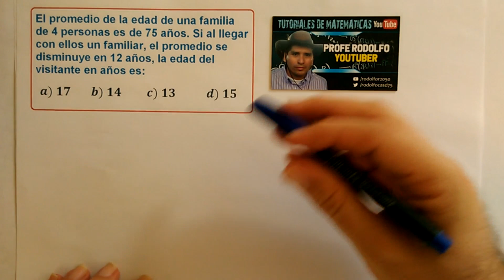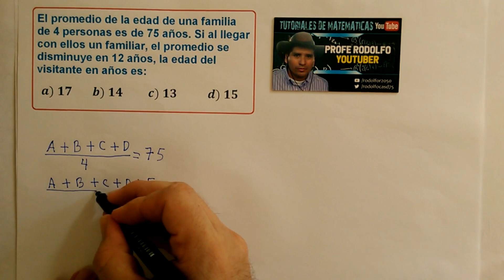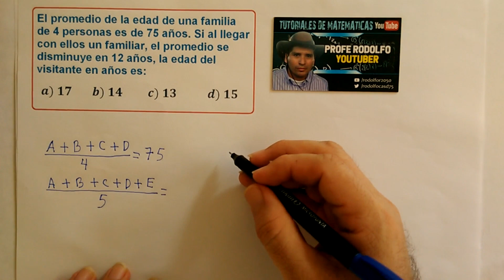EL PROMEDIO DE UNA FAMILIA DE 4 PERSONAS. PROBLEMA DE ESTADÍSTICA.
El promedio de la edad de una familia de 4 personas es de 75 años. Si al llegar con ellos un familiar, el promedio se disminuye en 12 años, la edad del visitante en años es: